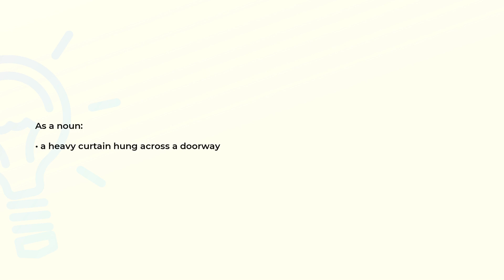What is the meaning of the word PORTIERE?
Definition and spelling of the word PORTIERE.

(00:00) Intro
(00:07) As a noun
(00:14) Spelling

As a noun (00:07):
• a heavy curtain hung across a doorway